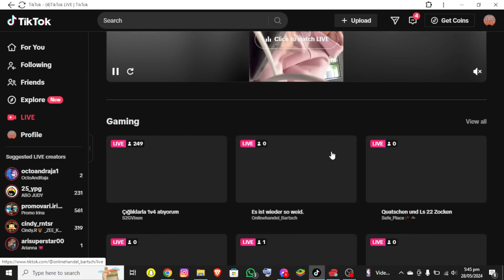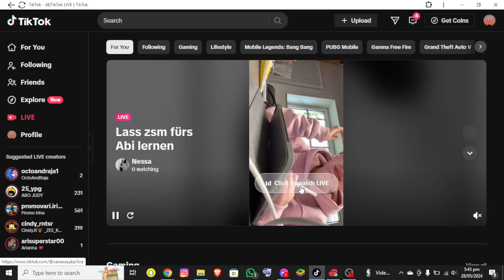How to Open Live on Tiktok PC 2024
Want to go live on TikTok from your computer? This tutorial will show you how to open Live on TikTok PC. Learn the steps to access the live streaming feature, set up your stream, and broadcast to your audience from your desktop.